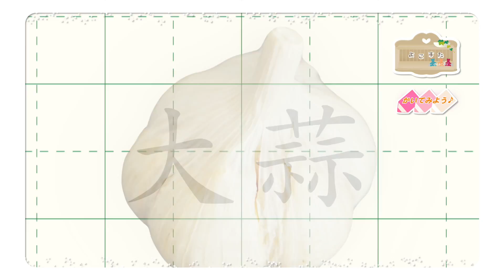大蒜のかきかたv4改